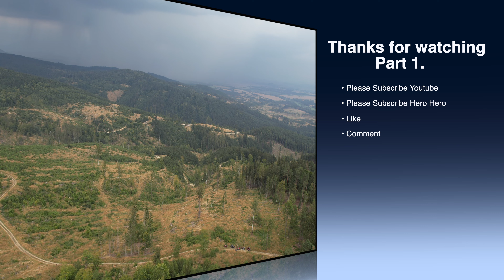cfmoto - Kravec Day 1 - Štvorkolky - Buginy - CF Moto X1000 - CF Moto Z1000 - CF Moto Z950 Sport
Kravec Day - ATV výjazd - Štvorkolky - Buginy - CF Moto X1000 - CF Moto Z1000 - CF Moto Z950 Sport